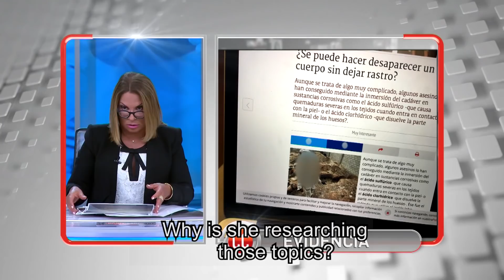Caso Cerrado Complete Case | Loving Mother Or Unhinged Maniac?🔪 😼☠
Pedro is suing his wife Lezli for a divorce and custody of their son because he thinks she's planning to kill him!

 Caso Cerrado | Loving Mother Or Unhinged Maniac?🔪 😼☠ | Telemundo English